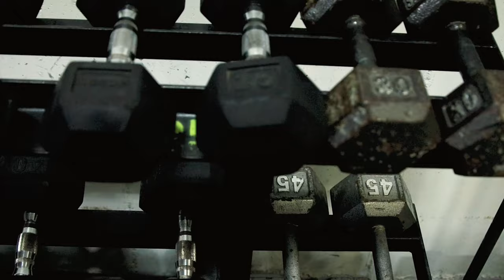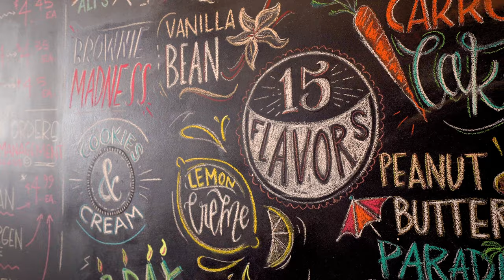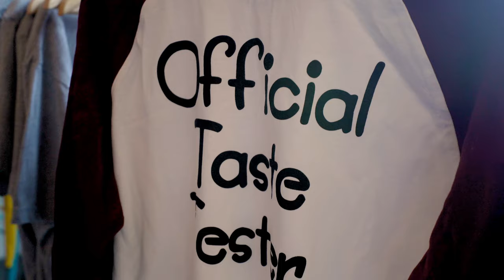Cookies by Design | Community Spotlight | Deering Team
One whiff of the delicious smells inside Cookies by Design, and you'll have a hard time walking away without at least one cookie! They also make cupcakes, fudge, and dog treats! We're using them for our closing baskets, so you'll get to taste some of these amazing cookies if you buy a house with us! Be sure to check them out for all of your sweets needs!

When we aren't working, we are out and about having adventures and exploring new places! You can visit our Adventure YouTube Channel to get a taste of what we've been up to!